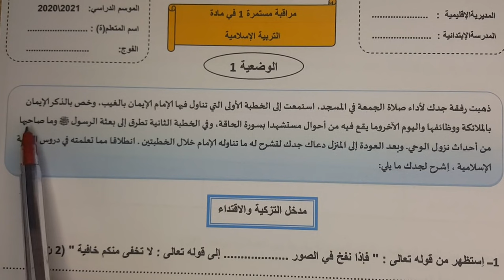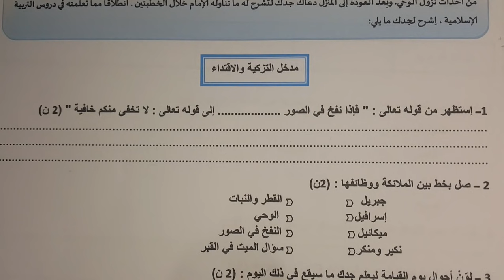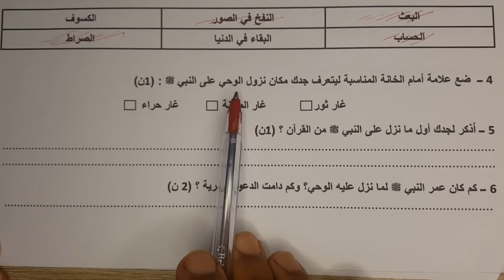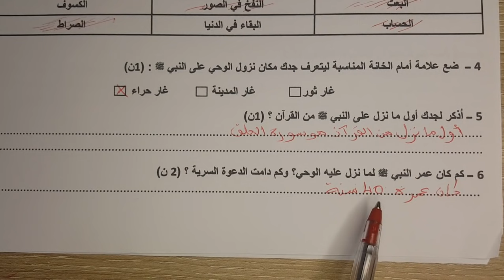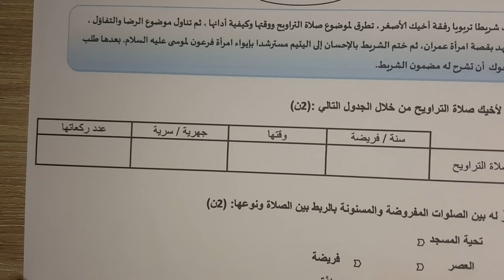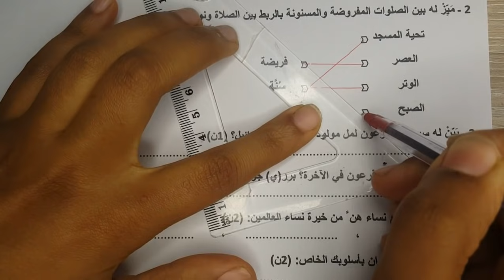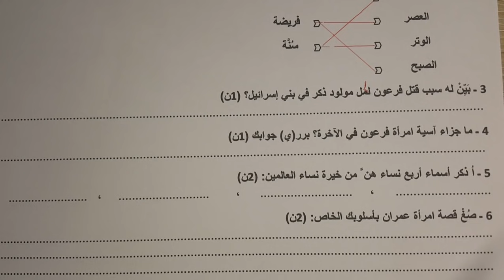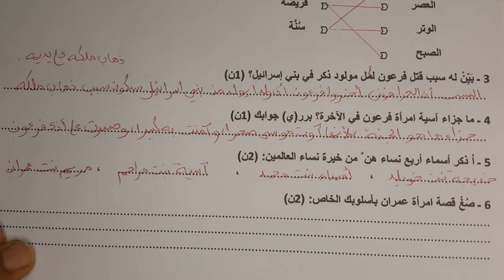فروض المستوى السادس ابتدائي دورة الأولى | فرض الأول دورة الأولى التربية الاسلامية المستوى السادس 1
للتسجيل في مجموعات الدعم و التواصل المباشر مع الأستاذة المرجو التواصل على الرقم
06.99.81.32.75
أو اضغط على الرابط
التواصل يكون مع الأمهات و الآباء
لباقي فروض السادس الدورة اللأولى الفرض الأول